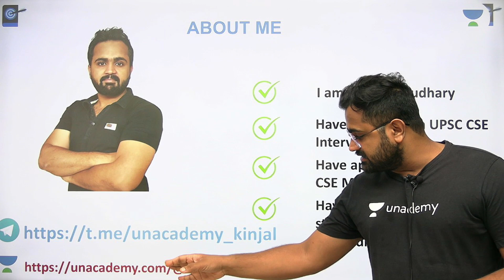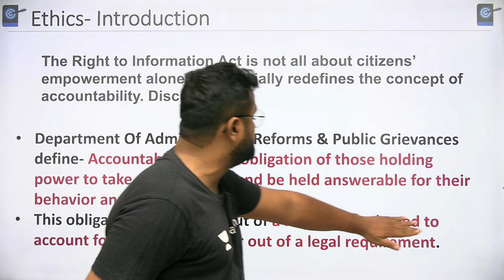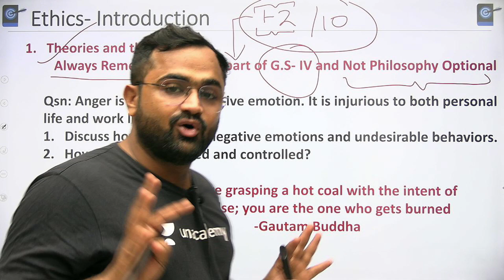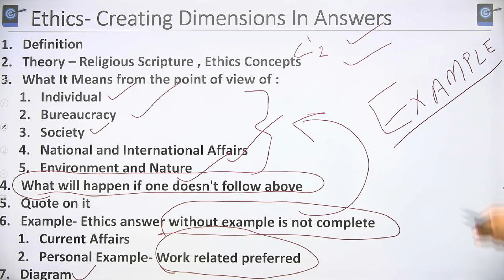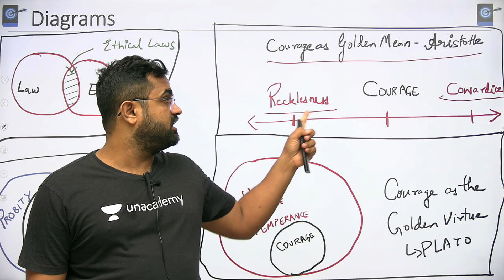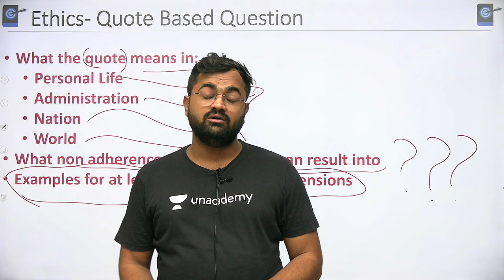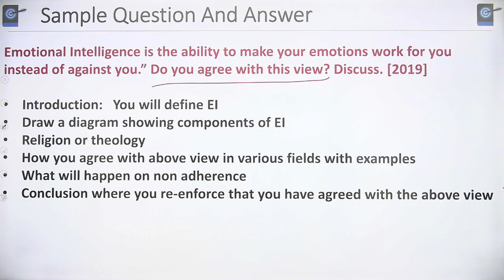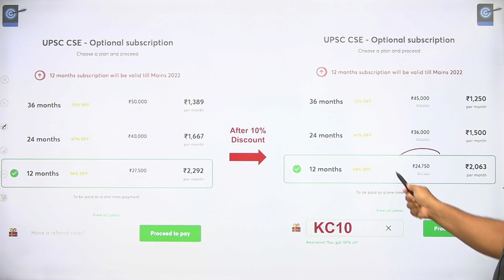Acing Answer Writing L3 | Writing Ethics | Section- A | Theory Questions | UPSC CSE/IAS 2022/23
This lesson starts with a discussion on Acing Answer Writing L3 | Writing Ethics | Section- A | Theory Questions In UPSC CSE Mains for UPSC CSE by Kinjal Choudhary. It is very important for the UPSC CSE/IAS 2021 preparation.

Answer Writing is a very crucial for all UPSC CSE aspirants.

Unacademy Subscription Benefits:
1. Learn from your favourite Educator
2. Dedicated DOUBT sessions
3. One Subscription, Unlimited Access
4. Real time interaction with Educators
5. You can ask doubts in live class
6. Limited students
7. Download the videos & watch offline

Get the UPSC CSE- GS Iconic Advantage:
1. Personal Coach
2. Study Planner & Bi-weekly Reviews
3. Dedicated Doubt Clearing Space
4. Personalized Test Analysis
5. Study Booster Sessions
6. Preparatory Study Material
7. All the Unacademy Subscription Benefits